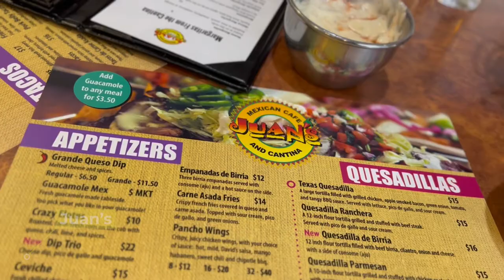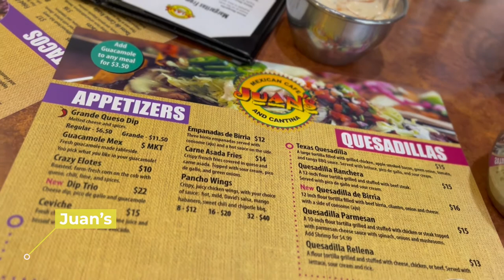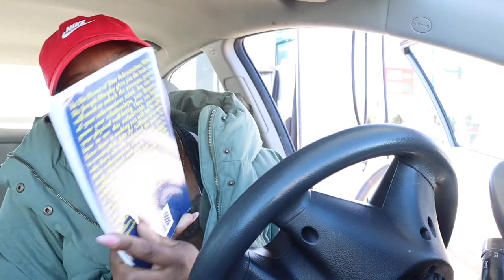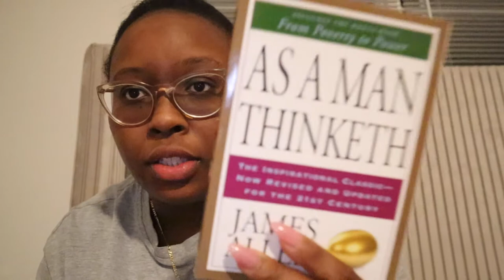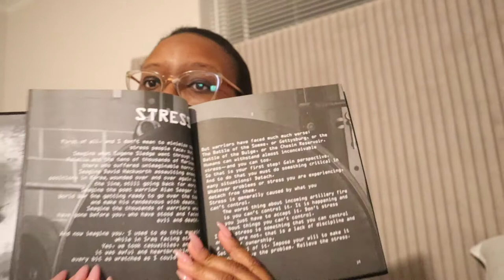WEEKEND Vlog | Snowy weekend + Lunch w/ Friend + More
Hi Babesssss,

Okay this vlog may be a tad bit boring but I didn't do much y'all ! So just a realistic weekend in the life of Yvette ! I hope you enjoy though !

Love y'all !

xoxo,

ATY